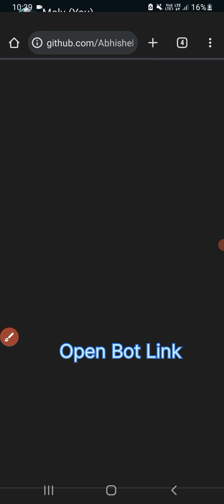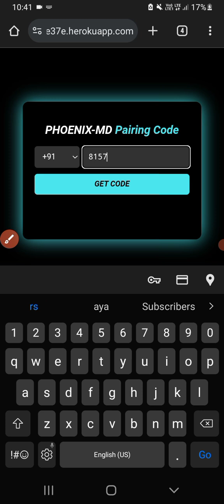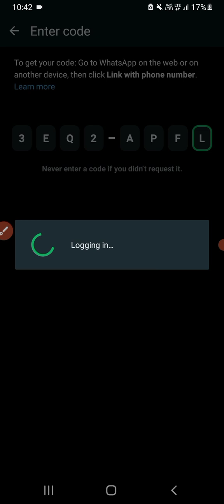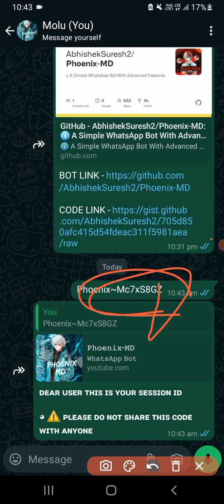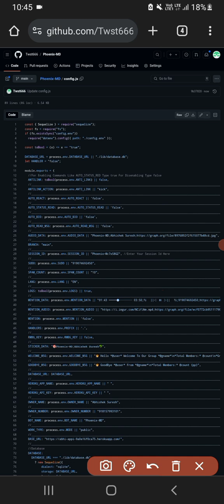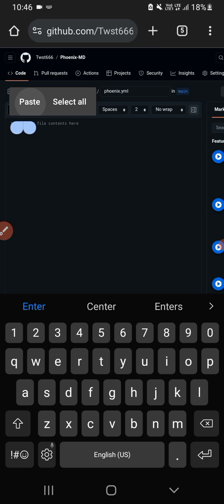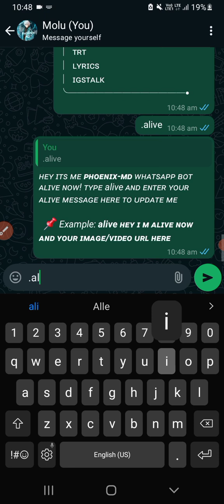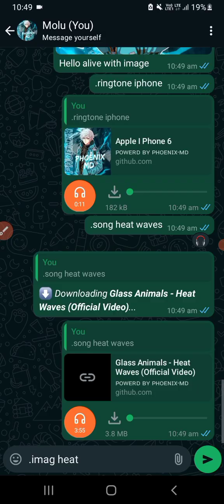How to make WHATSAPP bot 2026 || FREE HOSTING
⭕️𝗛𝗶 𝗙𝗿𝗶𝗲𝗻𝗱𝘀❤❤❤ ⭕️𝗧𝗵𝗶𝘀 𝘃𝗶𝗱𝗲𝗼 𝗶𝘀 𝗮𝗯𝗼𝘂𝘁 How  to deploy Phoenix-MD WhatsApp Bot for free | Phoenix-MD | WhatsApp BOT | New WhatsApp Bot 2024
⭕️𝗠𝗬 𝗢𝘁𝗵𝗲𝗿 𝗩𝗶𝗱𝗲𝗼𝘀👇 🔰𝗪𝗵𝗮𝘁𝘀𝗮𝗽𝗽 𝗕𝗢𝗧 𝗩𝗶𝗱𝗲𝗼𝘀👇 ✅️𝗛𝗼𝘄 𝘁𝗼 𝗰𝗿𝗲𝗮𝘁𝗲 𝘄𝗵𝗮𝘁𝘀𝗮𝗽𝗽 𝗯𝗼𝘁 𝘃𝗶𝗱𝗲𝗼 (Queen-Neethu ) ✅️𝗪𝗵𝗮𝘁𝘄𝗮𝗽𝗽 𝗯𝗼𝘁

WhatsApp bot malayalam

Whatsapp bot making malayalam

How to create Whatsapp bot Malayalam

how to make WhatsApp

how to make WhatsApp bot hindi

how to create WhatsApp bot hindi

how to create WhatsApp chatbot

how to create WhatsApp bugbot

whatsapp bugbot

how to make WhatsApp user bot

Deploy WhatsApp bot

WhatsApp bot tutorial Malayalam

how to make WhatsApp bot in Malayalam

how to create WhatsApp user bot

WhatsApp bot

Whatsasena bot Malayalam

WhatsAsena create bot Malayalam

simple created user bot

create WhatsApp bot tutorial Malayalam

WhatsApp bot Deploy

Queen Amdi

Queen Anita

Queen Nillu

Queen Elisa

X-Bot MD

Phoenix-MD

Pratab-MD

Jarvis-MD

Queen Anya

Abhi Tech CH

Tg Bot

Telegram Bot

Telegram Autofilter Bot

Telegram User Bot

Queen Hentai

user bot Deploy Malayalam
chat whatsap bot Malayalam

Deploy heroku whatsap bot

Sticker bot

Bgm Bot

easy bot deploy Malayalam

Telegram user bot Malayalam

WhatsApp installed bot

Abhishek Ser WhatsApp Bot

Phoenix-MD  WhatsApp Bot

Guru Bot

Suhail-MD WhatsApp Bot

Hermit MD WhatsApp Bot

Inrl WhatsApp Bot

Wa Bot

Sc Bot

Termux Bot

Heroku

Mogenius

Replit

Actions

Github Actions

Github Workflows

Github

Codespace

Rayilway

User bot tutorial in Malayalam

Script Bot

New Bot

Malayalam Bot

Whatsapp Bot

Abhi Tech

how to make Whatsapp BGM bot Malayalam